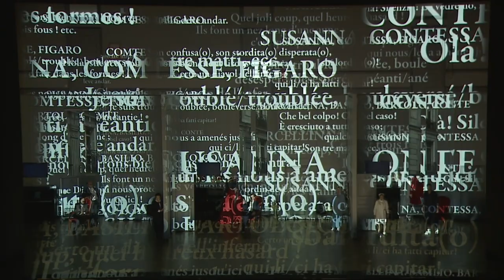[TRAILER] LES NOCES DE FIGARO by Wolfgang Amadeus Mozart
Les Noces de Figaro compte parmi les opéras les plus emblématiques du répertoire. Brahms en parlait comme d’un « miracle » et la plainte de la Comtesse résonne encore aujourd’hui comme une des pages musicales les plus déchirantes. C’est en reprenant la comédie de Beaumarchais qui fut à l’origine d’un scandale dans la société parisienne, que Mozart et son librettiste Da Ponte entamèrent leur première collaboration. La pièce avait été interdite par Joseph II en 1785 au Théâtre de Vienne. Est‑ce parce qu’elle exposait trop sur le devant de la scène les contradictions d’un régime déjà vacillant, prêt à sombrer avec la Révolution française ? Netia Jones conserve l’essence même de la pièce de Beaumarchais en questionnant avec humour mais non sans espièglerie les rapports humains, dans une production qui vient confondre réalité et fiction au point de se demander, comme le Comte : « Jouons‑nous une comédie ? »

Direction musicale
Louis Langrée

Netia Jones

Avec
Gerald Finley
Miah Persson
Luca Pisaroni
Jeanine de Bique
Rachel Frenkel
Sophie Koch
James Creswell
Éric Huchet
Christophe Mortagne
Ilanah Lobel-Torres
Franck Leguérinel

Orchestre et Choeurs de l’Opéra national de Paris